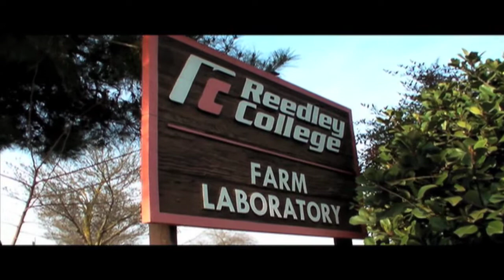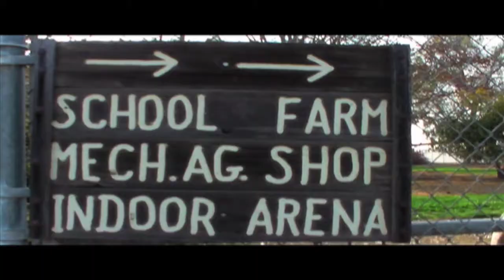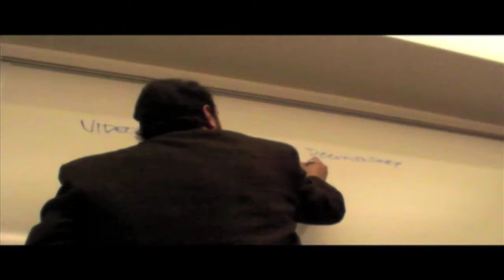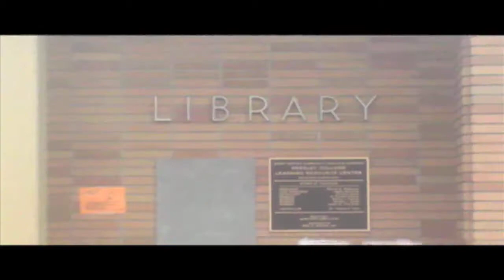Reedley College Distilled 5 Min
polished shots for the Reedley college promotional video